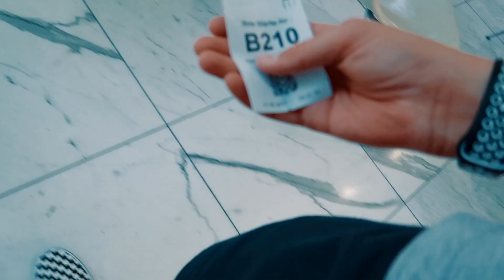MEIN EIGENES POSTFACH!| Oskar (Vlog)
Ich hab endlich MEIN EIGENES POSTFACH!! Das und vieles mehr, was mir an dem Tag so passiert ist erfahrt ihr in diesem Video!

HIER KÖNNT IHR EURE POST HINSCHICKEN:
Oskar, Postfach 5002, 78429 Konstanz

Wenn ihr nicht wollt, dass ich eure Briefe o. Ä. im Video vorlese, schreibt das am besten in den Brief rein. Ich will ja nicht eure Geheimnisse in meinem Video vorlesen ;D

Hey! Ich bin Oskar, 15 Jahre alt und unterhalte euch mit sowohl Vlogs über meine Erlebnisse (z.B. Reisen usw.) als auch über Technik, da ich ein großer Technik-Fan bin. Falls das für euch spannend klingt würde ich mich natürlich über jeglichen Support freuen.